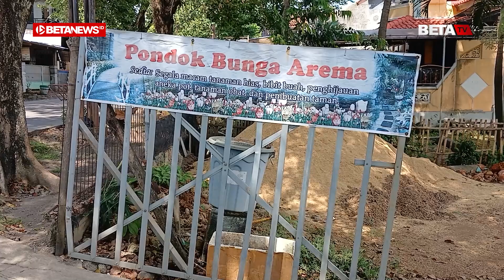Pondok Bunga Arema Sudah Jadi Jujugan Warga Kudus Selama Belasan Tahun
BETANEWS.ID, KUDUS – Deretan bunga berbagai jenis tampak tertata rapi di Pondok Bunga Arema, Jalan Cut Nyak Din, Desa Jepangpakis, Kecamatan Jati, Kabupaten Kudus. Di sana, beberapa orang tampak mondar-mandir memilih jenis tanaman yang hendak dibawa pulang.

Mereka tampak dilayani dengan ramah oleh sang pemilik usaha, Habie.kadang, ia terlihat menjelaskan sebuah tanaman dan diiringi dengan anggukan pelan oleh calon pembeli.